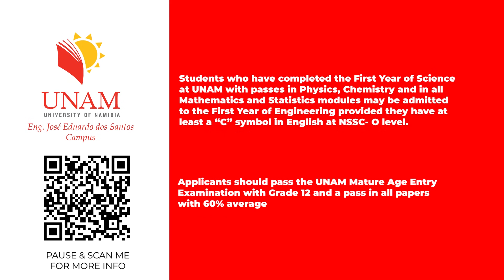Why I chose to study Electronics & Computer Engineering #5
Sitali Ngandu, a first year (2020) international student from Zambia, is studying a Bachelor of Science in Electronics & Computer Engineering at the José Eduardo dos Santos Campus.

He is talking about his experience at the University of Namibia (in Namibia), and why sees his chosen course of study in engineering specialisation as magic.

Read more on more engineering specialisation courses on offer, and the José Eduardo dos Santos Campus